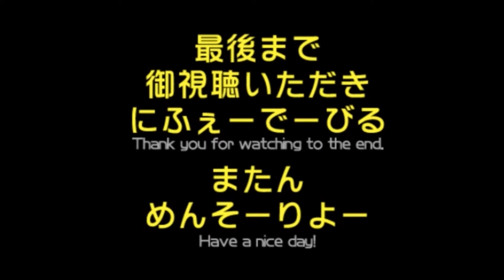花火～うるま市エイサー祭り 2014～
うるま市エイサー祭りの花火を海中道路側から見てきましたｄ(^^)good